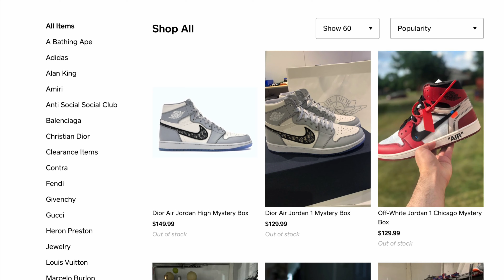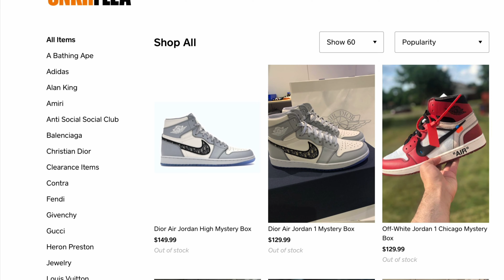SNKRFLEA Mystery Box Unboxing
In diesem Video packe ich eine Mystery Box von SNKRFLEA aus.